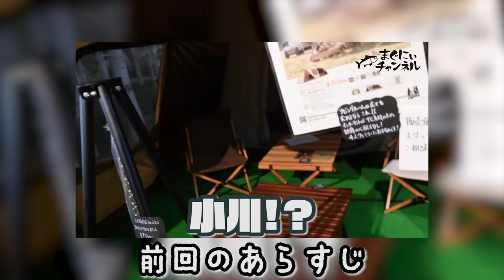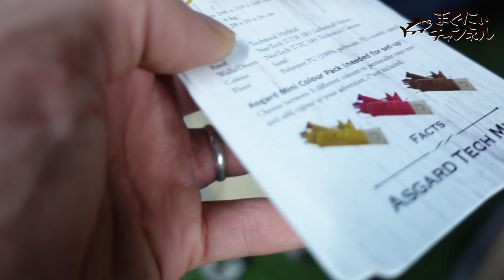【テント展示場撮影】女性ソロキャンパー向けテントなど、最新の小型テントを見よ【おおさかキャンパル】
おおさかキャンパルさんは大阪で超有名なキャンプグッズショップさんでございます。
前回に引き続き、テント展示場の2階「ソロテント」などの小型テントが展示されているスペースを撮影させていただきました！
女性ソロ向けもありますぞ！！

～チャプター～
00:00 あらすじ
00:41 アスガルドテックミニ
03:04 ボイジャーヴァーサ3
04:16 ロッジ2
05:51 まぐ姉さん登場
08:29 本日の締め

今週のお知らせ呑んだくれ配信はこちら▷  出来次第

カメラなど＝＝＝＝＝＝＝＝＝＝＝＝＝＝＝＝＝＝＝＝＝＝＝

・ソニー Vlog用カメラ ZV-1▷
・パナソニック ミラーレス一眼カメラ ルミックス GH5▷
・GoPro HERO7 Black▷
・レンズ▷
・ピンマイク▷
・ショットガンマイク▷
・カメラ用サウンドミキサー▷
・Amazonベーシック カメラ三脚▷
・スライディングアーム▷
・卓上三脚▷